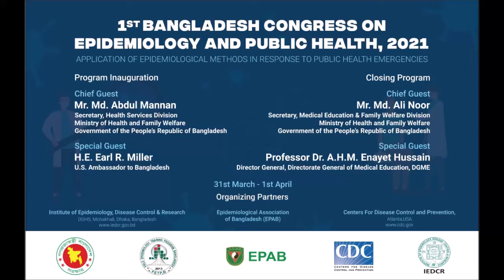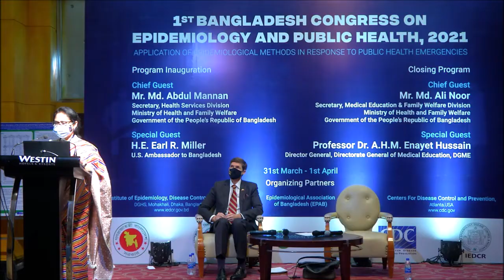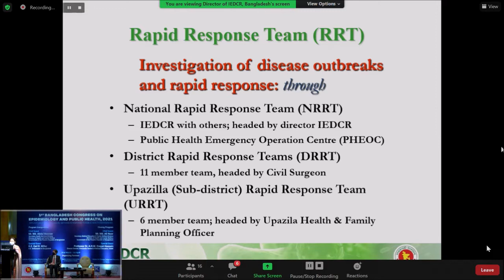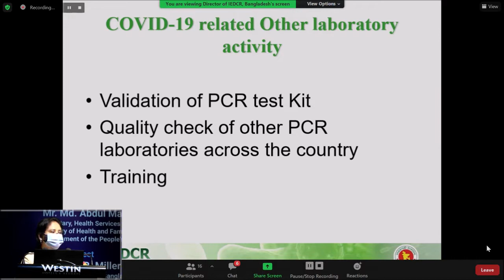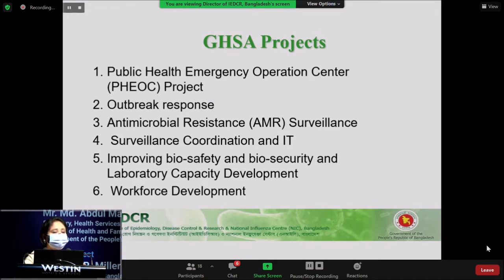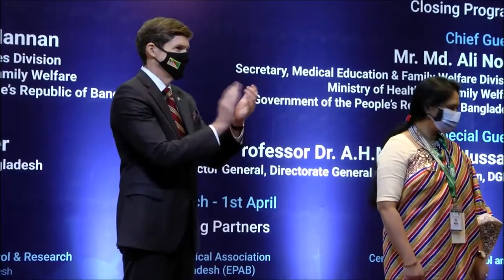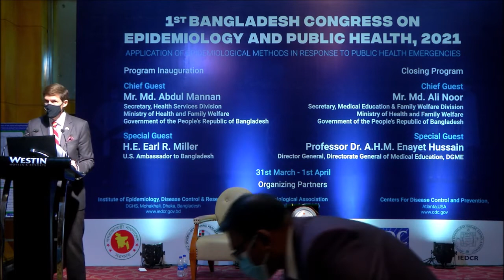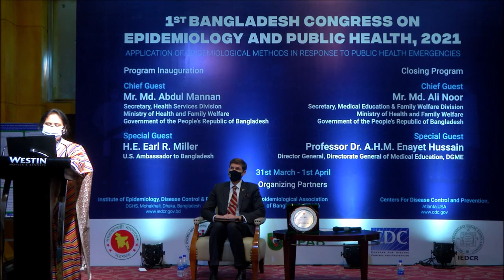Inauguration: 1st Bangladesh Congress on Epidemiology and Public Health, March 31-April 1, 2021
Conference Inauguration: 1st Bangladesh Congress on Epidemiology and Public Health, March 31 – April 1, 2021, Dhaka, Bangladesh

Field Epidemiology Training Program, Bangladesh (FETP,B) of the Institute of Epidemiology Disease Control and Research (IEDCR) and, Epidemiological Association of Bangladesh jointly  organized a two days online ‘1st Bangladesh Congress of Epidemiology and Public Health’ on March 31 – April 1, 2021, Dhaka, Bangladesh with the support from Training Programs in Epidemiology and Public Health Interventions Network (TEPHINET) and Centers of Disease Control and Prevention, Atlanta, USA (US CDC).
This conference enabled epidemiologists, young researchers, public health professionals and field epidemiologists from Bangladesh and different countries around the globe to share their experience in the field of public health. Moreover, this conference provided a unique opportunity for the fellows and graduates of the Field Epidemiology Training Program, Bangladesh (FETP,B) to share their fieldwork to the national and international public health community. Furthermore, it also created a global network for public health experts in preventing future pandemics.